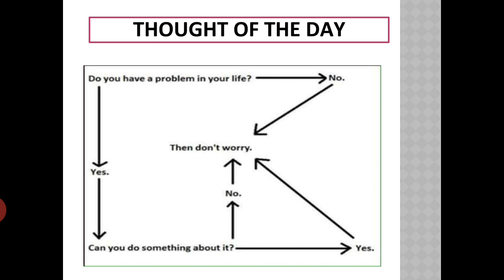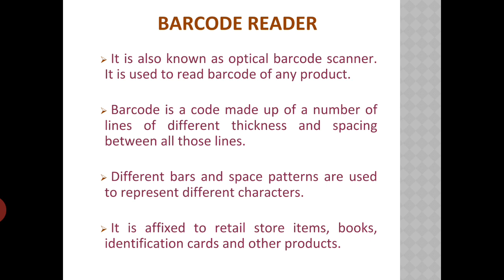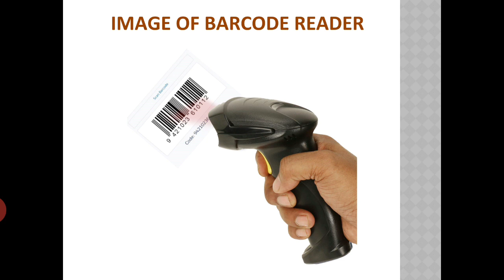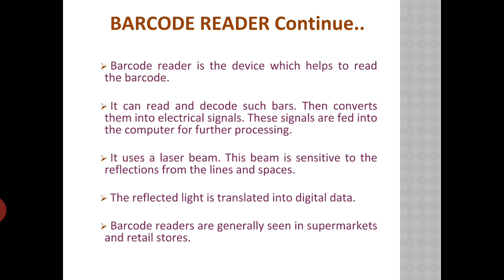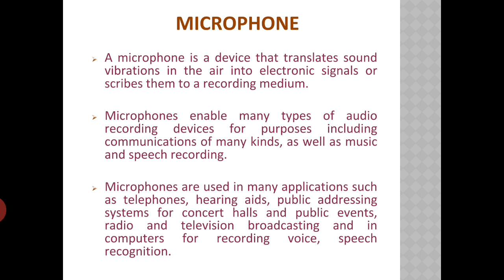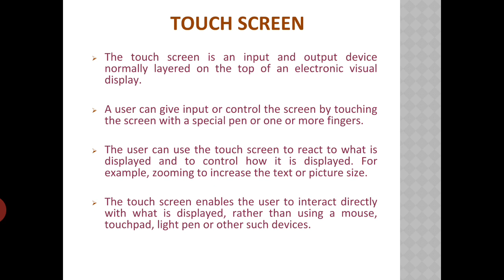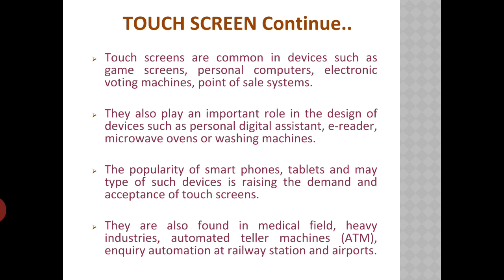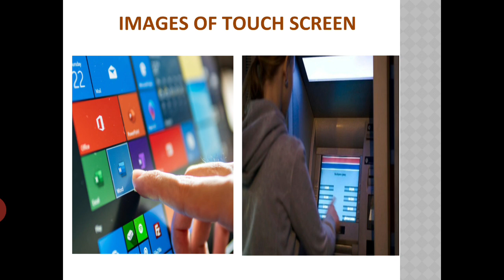B.Com. Sem.1 Computer Applications in Business (IT) Lecture:18